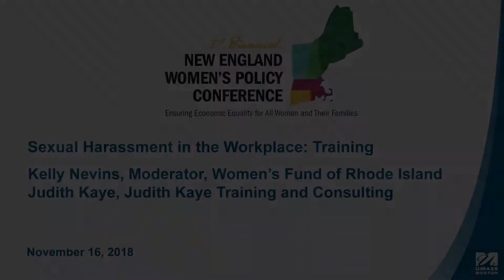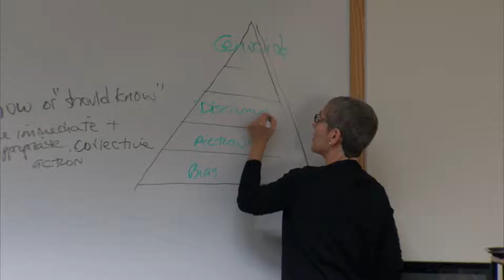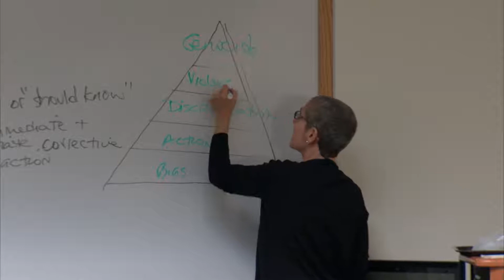3rd Biennial New England Women’s Policy Conference: Sexual Harassment in the Workplace: Training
3rd Biennial New England Women’s Policy Conference:
Sexual Harassment in the Workplace: Training

Kelly Nevins, Moderator, Women’s Fund of Rhode Island
Judith Kaye, Judith Kaye Training and Consulting